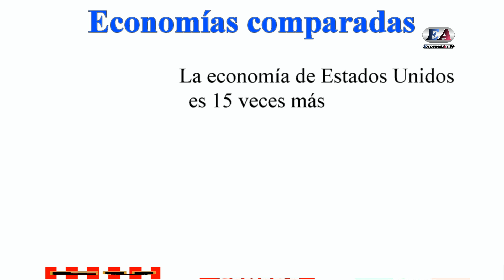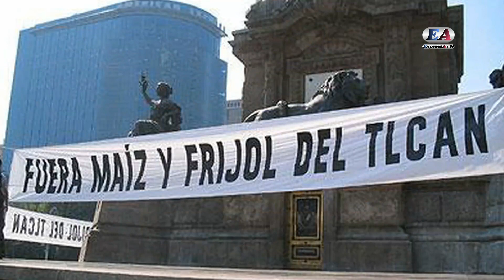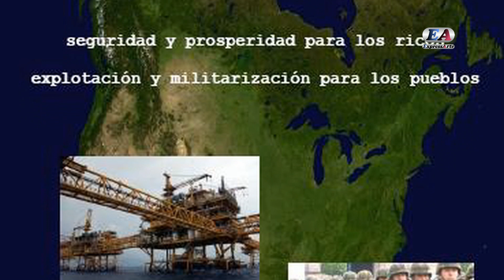A 20 AÑOS DEL TLC. LAS CORPORACIONES YANKIS AVASALLAN A MÉXICO. DR. PABLO MOCTEZUMA BARRAGÁN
Canal yadespiertamexico, ExpressArte Internacional. A 20 años de la firma del Tratado de Libre Comercio de América del Norte (TLCAN) las corporaciones gringas avasallan a México.